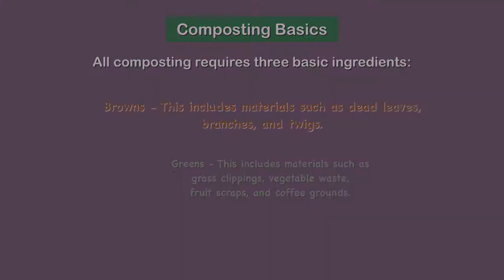Composting At Home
Perform task in TLE